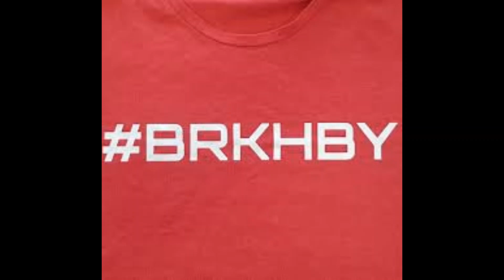Traxxas MAXX On 6s Fun As Few Until Broken A RPM Rodend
Beast Traxxas MAXX on 6s. Now shrouded with Thunderoos fans. One 27k fan on the motor and its powered from one of the 3s packs. and on the ESC a 18k fan, powered directly from the fan port.

Stock Motor geared 22/54 6s

RPM long ball ends Model Number: RPM80512 and they are a direct fit. BUT make sure you get the stock hollowballs, i got the TRX-5347 for it.

Finaly back on track with the MAXX 6s are the suspension mod...adds tone of more out travel, wich the car suffer from in stock format.

Traxxas MAXX on 6s with a Hobbywing Max6 esc - WideKit...this setup is a pure animal. Stock motor...

Running 45WT rear shocks, a mix between 60 and 40WT in the front. ( 3/4 60 and 1/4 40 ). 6s Geared the same as before.

Traxxas MAXX 6s with the Traxxas Original steel CVDs WIDE KIT

Please visit Rynos hobby in Enköping, friendly people, and lots of fun stuf, Annelundsgatan 17B749 40 Enköping

Barkarby hobby in Barkarbystaden, just outside of Stockholm, friendly as fe, and helfull people with a huge smileBarkarbyvägen 55c17744 Järfälla

ACTIONHOBBY located in Stockholm, the street adress are, Make sure also to pay them a visitHammarby allé 87120 63 Stockholm